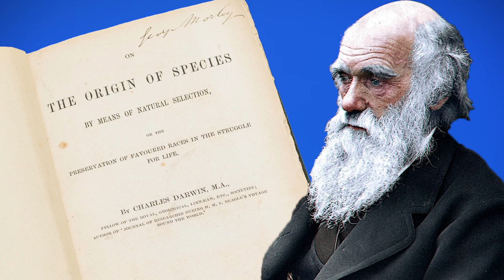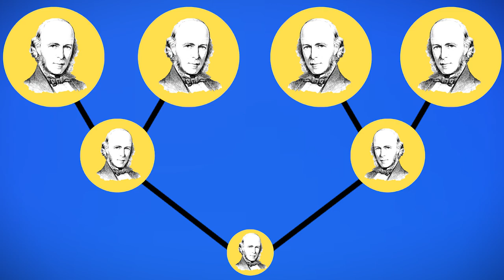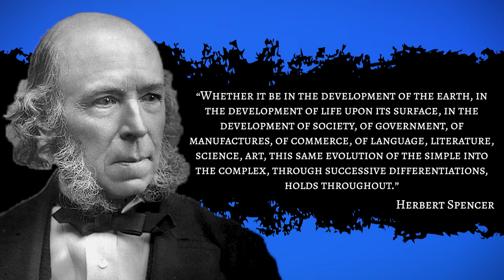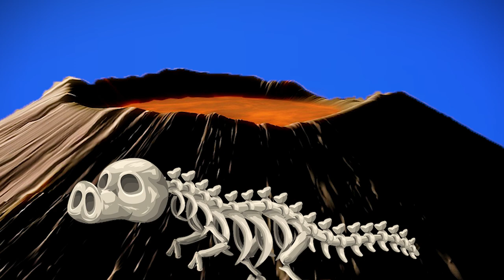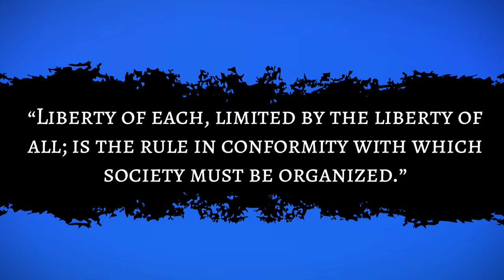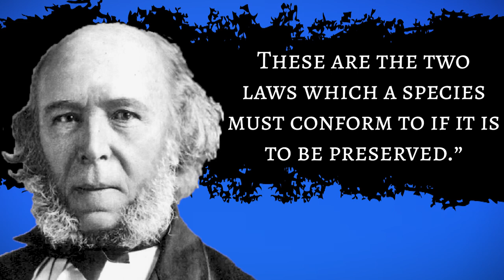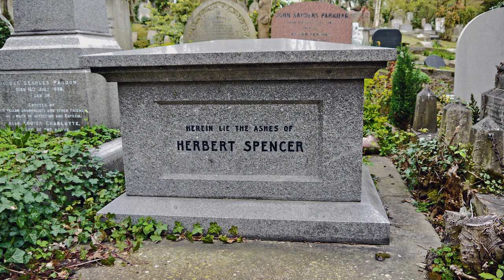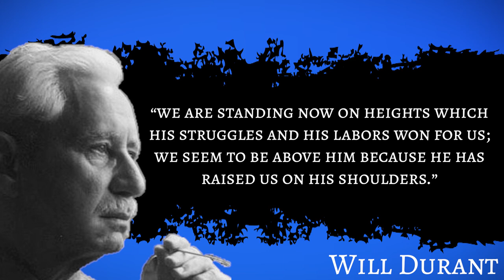The Philosophy Of Herbert Spencer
Herbert Spencer was arguably the greatest English philosopher of the 19th century. It was a philosophy of evolution and dissolution in an age dominated by Biology. His work in Psychology and Sociology is also noteworthy, but for the sake of this video we will only secondarily cover these as they pertain to his philosophy.